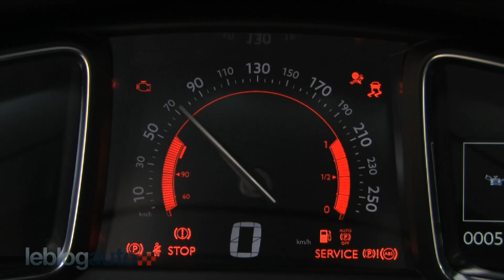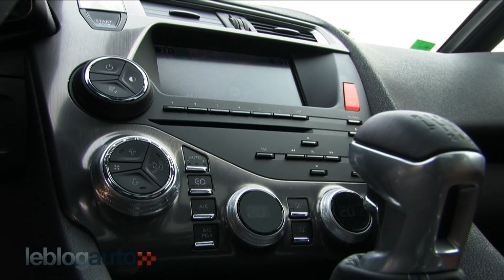Citroën DS5 - intérieur et extérieur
La gamme DS va bientôt se compléter avec la DS5. En avant première, leblogauto a découvert ce nouveau modèle et vous le fait découvrir aussi bien de l'extérieur qu'à l'intérieur.